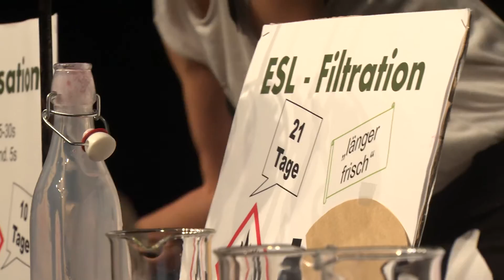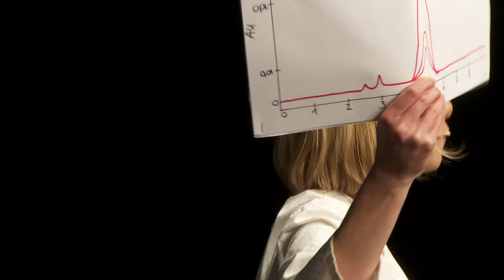Lisa Inken Boitz - Milch als weißes Gold (Science Slam Wien 2015)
Lisa Inken Boitz (Lebensmittelchemie, BOKU Wien) beim Science Slam im Wiener Metropol. Aufgezeichnet am 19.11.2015.

Aufzeichnung und Postproduktion:
Bernhard Rausch / retinaPulse film

TV-Konzept:
media productions Film- und Medienproduktion GmbH

Science Slam wird unterstützt vom Bundesministerium für Wissenschaft, Forschung und Wirtschaft